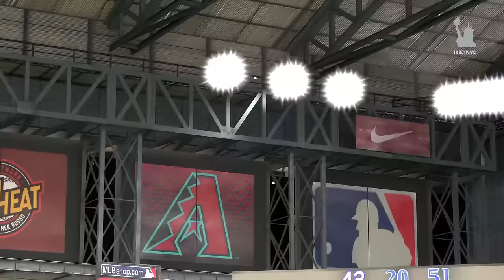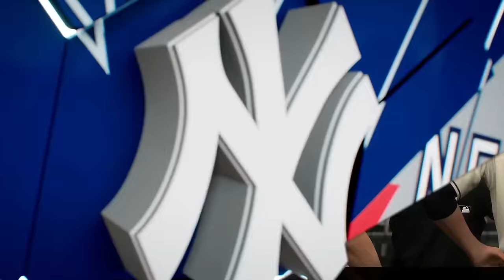MLB The Show 24 New York Yankees vs Arizona Diamondbacks | Spectacular Game | Franchise Mode #3 PS5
MLB The Show 24 New York Yankees vs Arizona Diamondbacks | Spectacular Game | Franchise Mode #3 Gameplay PS5 60fps HD